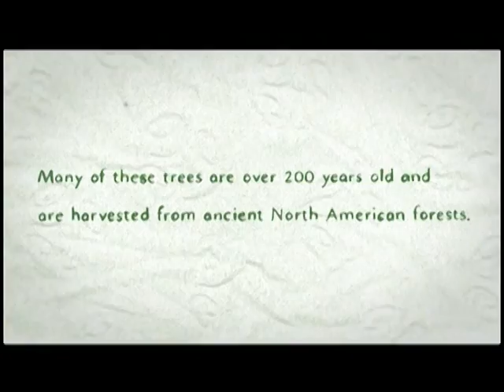Switch Today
Public Service Announcements (PSA) | Non-verbal | 0:00:59 | 2010 | Arjun Rihan
Synopsis: The film is a public service announcement about the environmental impact of toilet paper. Around 95% of toilet paper used in US homes is made mostly of virgin fibre made from newly-cut trees. Many of these trees are 200-years-old and harvested from ancient North American forests. The film says that 400,000 trees will be saved if each American home replaces a roll of  virgin fibre toilet paper with a roll made of recycled paper, just once. So, make the switch today!